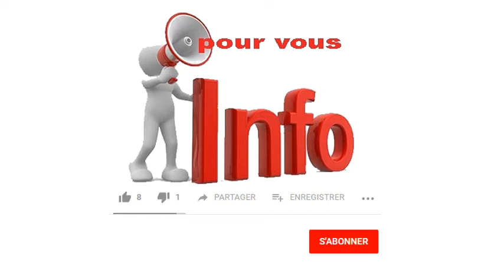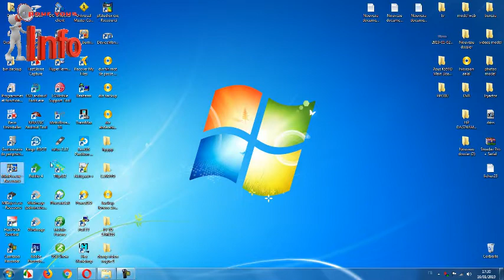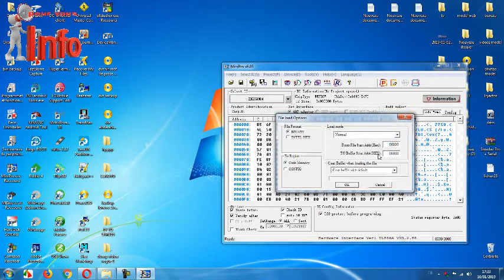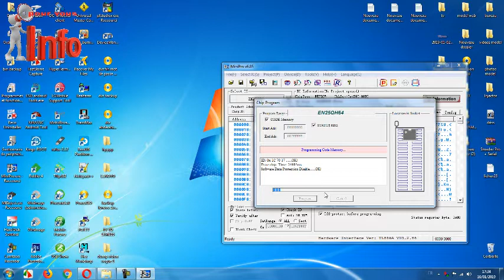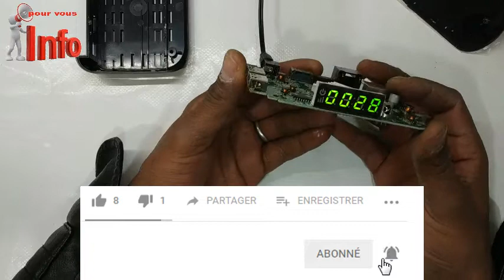comment réparer probleme load dans VISION VOGUE 1 اصلاح مشكل الاقلاع في جهاز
VISION VOGUE 1 في جهاز load اصلاح مشكل